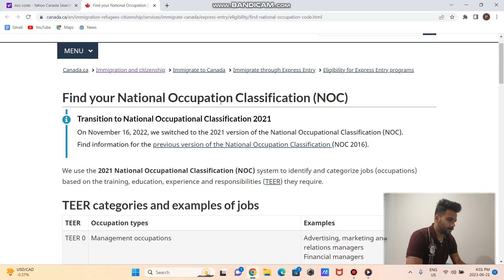easiest pr in nova scotia in 2023 ! Atlantic immigration programme! check playlist for more options!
this video is very useful for all the international student who want to move to nova scotia or atlantic provinces for their pr